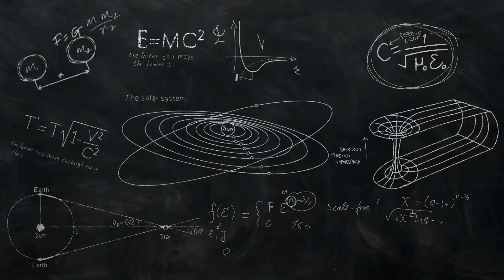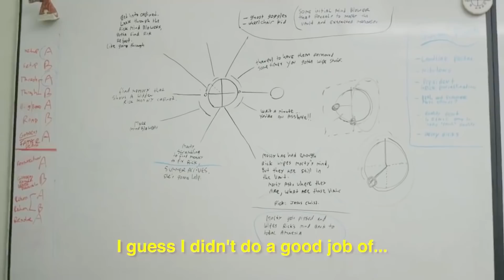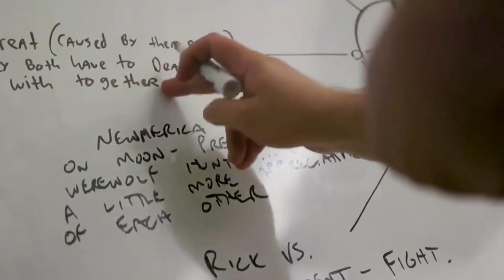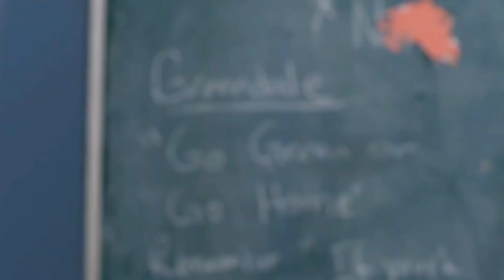Only People With A High IQ Understand Rick And Morty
How Smart Do You Have to Be to Enjoy Rick & Morty?

Rick & Morty is the kind of show that has developed a pretty devoted following. As is usually the case, when a fanbase is as dedicated as the Rick & Morty fanbase is, that can end up being a touch problematic. One of the persistent elements in the fanbase is that you have to be pretty smart to be a Rick & Morty fan. The show is literally weighed down by a relentless amount of references to science fiction and science fact alike. Just one episode will contain dozens of such references as Rick rattles off all the reasons that he doesn’t care and that you shouldn’t either. But is the Cartoon Network’s Adult Swim hit as smart as everyone’s saying? Do you have to be a super genius like Rick to really understand the nuances of characters like Mister Poopy Butthole or the deep witty comedy of Ball Fondlers on the Interdimensional Cable box? Is the science in Rick & Morty even all that accurate? Or is the show following the time honored tradition of the shows that come before it, from Futurama to Sherlock Holmes and all the way back to The Epic of Gilgamesh? How much of that just comes down to creators Dan Harmon and Justin Roiland’s understanding of things like the monomyth and how to create a genius character without actually being a genius? There have been a ton of characters in narratives that are smarter than their creators, how much of that tradition is what makes Rick & Morty feel smarter than it might actually be? Let’s take a look.